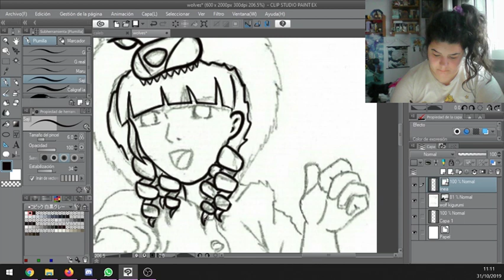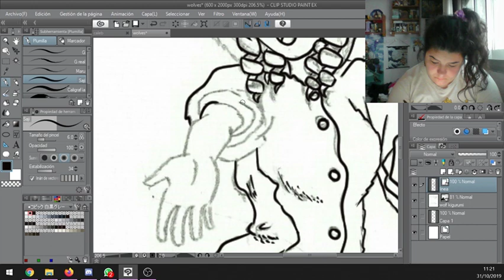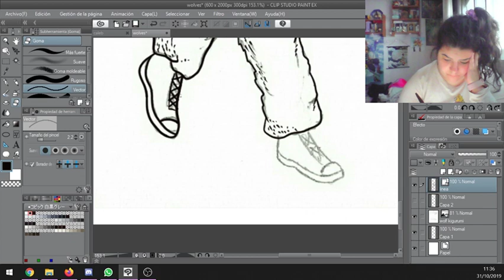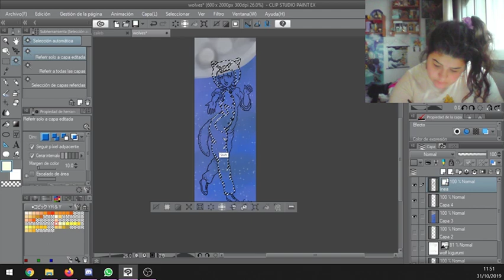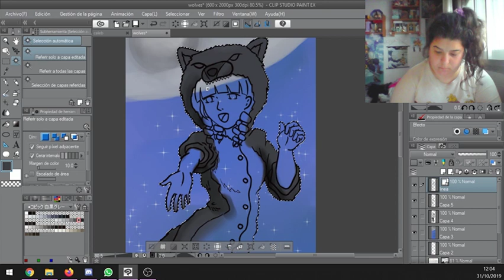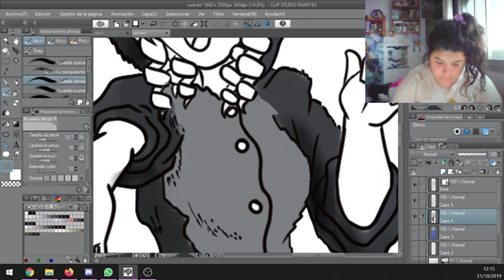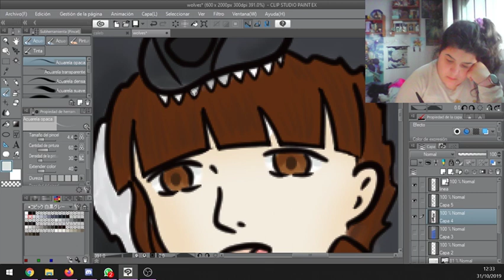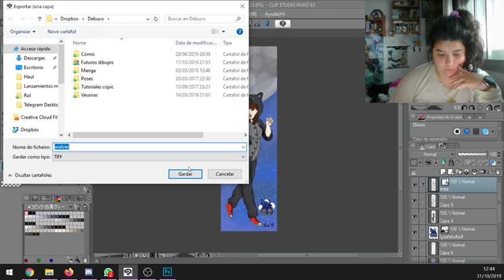[SPEEDPAINT] Punto de libro de Madrid Wolves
Como he jugado el Blue Moon II y la V Copa de España con estos señores, quise darles un regalito.